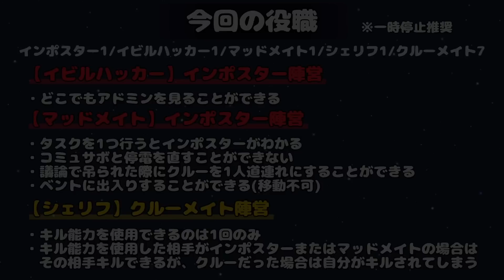【AmongUs】この人まじでおかしいよｗｗｗｗｗｗｗ【激戦動画#271】